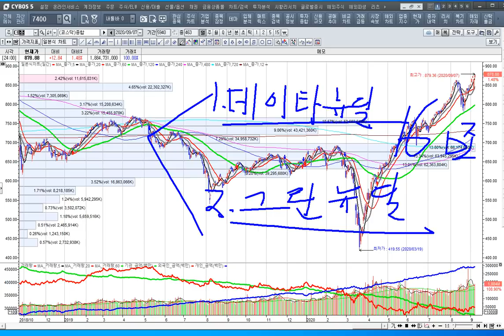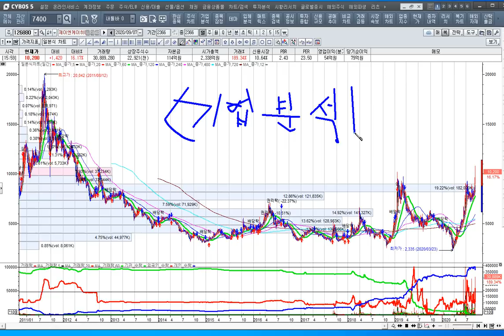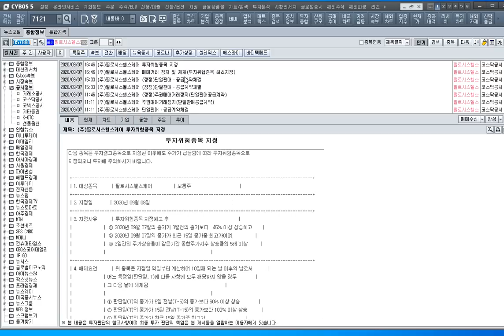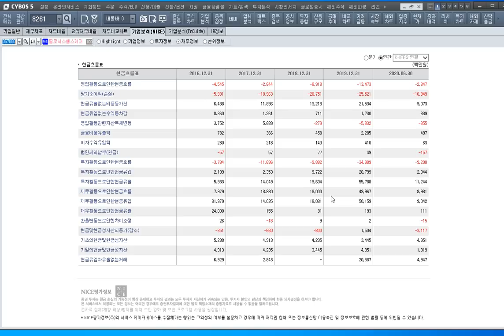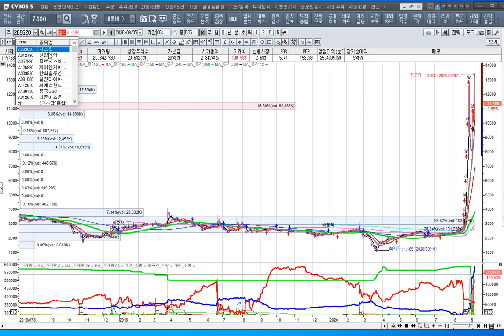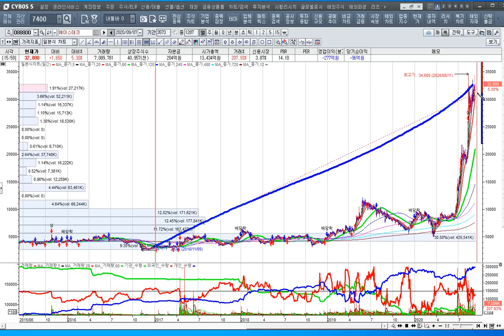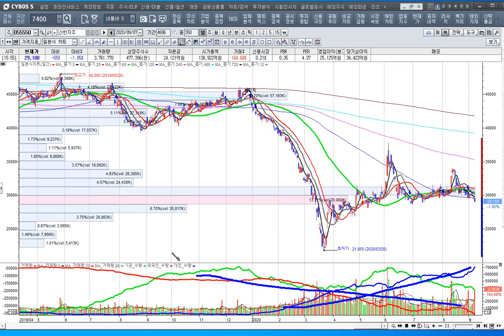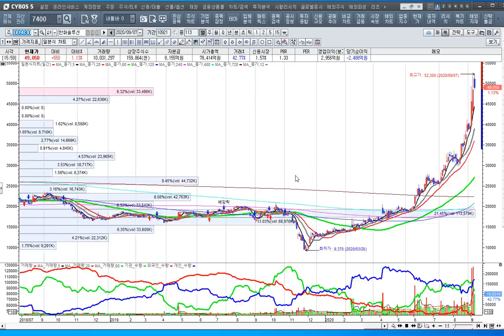[주식투자]오치기 투자를 버리고 정석투자로 전환해야 한다[2020.9.7]